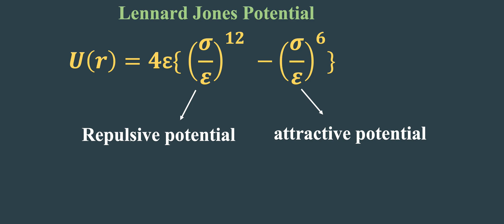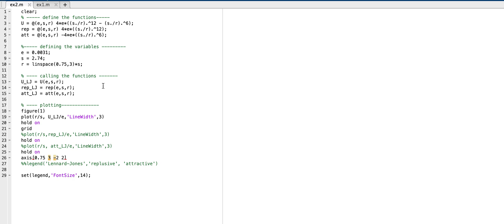Lennard_jones Potential Plotting on Matlab made easy | Importance of adjusting axes intervals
Lennard Jones Potential plotting made easy with factoring or changing the axis interval to obtain the right plot.

Here the importance of factoring the values to understand the plots in the right way is thoroughly explained.

Also the importance of adjusting the axes interval is well explained

The codes are available in the following GitHub Repository